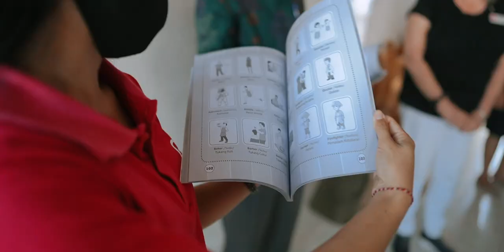Dean Keddell, Executive Chef and Owner of Jackson Lily's & Ginger Moon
COOKING
COMMUNITY VISITS

GIFTS

Dean Keddell and his family took a trip with us up North.
We visited Yunita and her extended family. Yunita's been a BCF student since grade 5 and is now in Grade 8. We were honoured to be able to visit her at her family home where 5 families live together in the one pekarangan (family land). Most of Yunita’s extended family work as basket weavers.